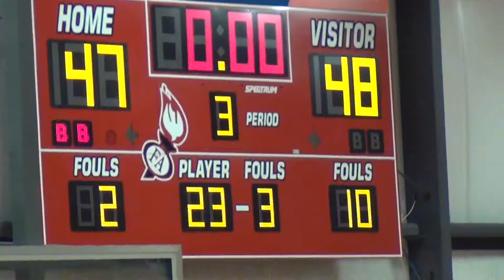San Marcos Panthers vs Marble Falls Faith Academy (3rd Qtr)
SM Panthers vs Faith Academy